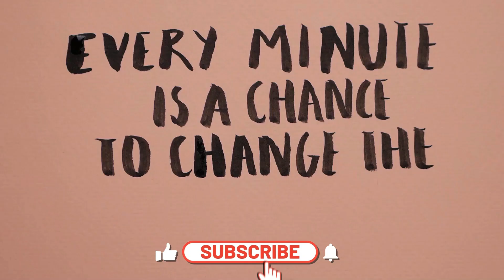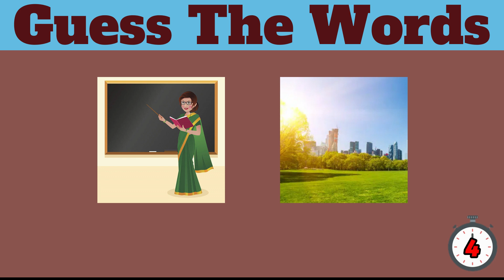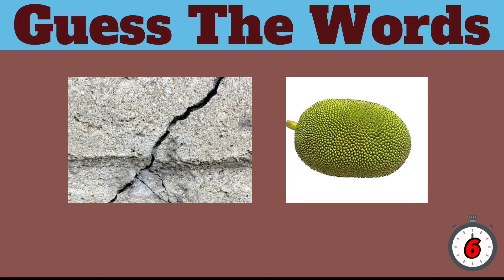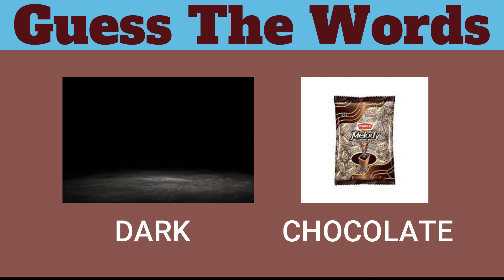Can You Guess The Words By Emoji - Guess The Words Challenge